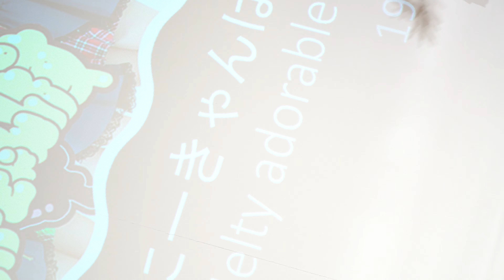【4K/α7Ⅲ】 はにーきゃんぱす ステージライブ 湯～とぴあ宝 2021 10 22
はにーきゃんぱす ステージライブ
【日時】2021年10月22日（金）１９：００～
【会場】湯～とぴあ宝
【出演】はにーきゃんぱす さん
撮影機材：α7Ⅲ